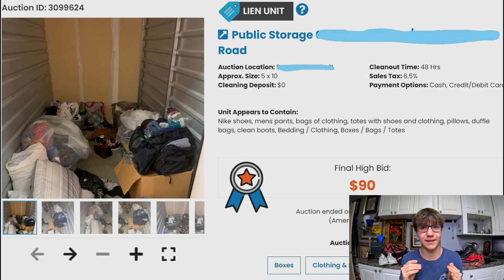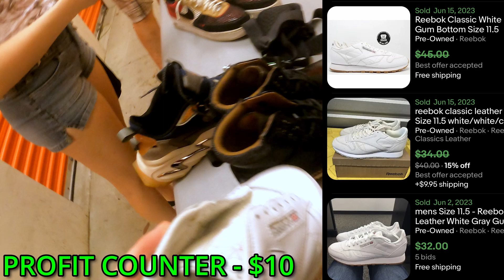I Bought a RARE Sneaker Collection For $90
Join me as I unveil this treasure trove of iconic footwear this is a sneakerhead's dream come true!